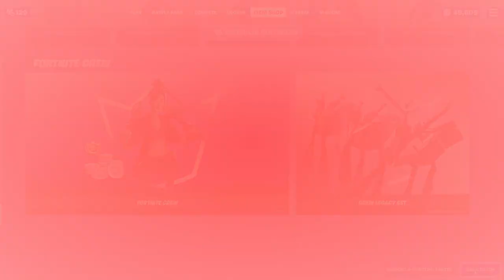NUEVA SKIN DE * ASESINA AEROBICA * TIENDA DE FORNITE HOY 09/11/2021 BATLE ROYALE.